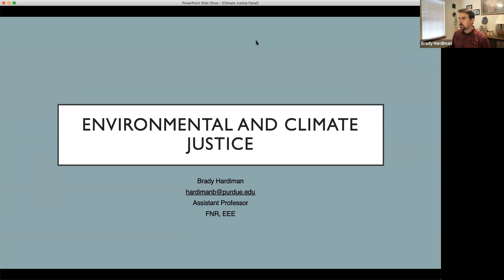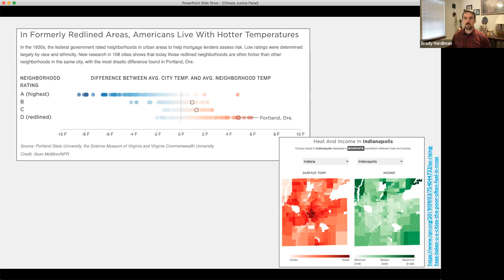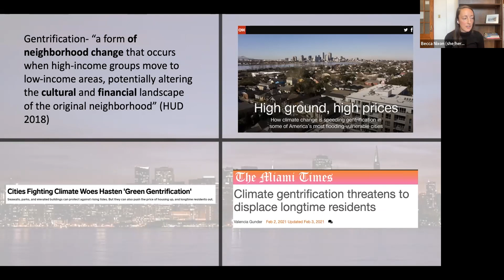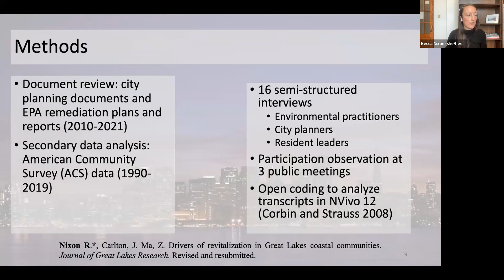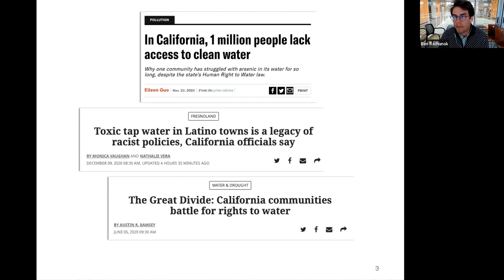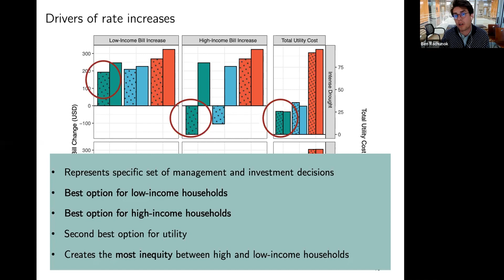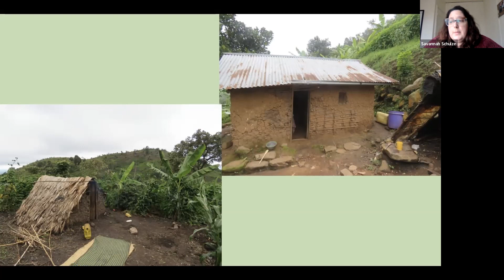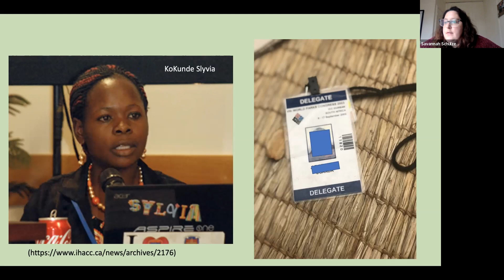Climate Justice Issues in the Midwest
Does climate change have its worst effects on already vulnerable populations? How can we protect these populations as society and our climate continue to change?  Come hear a cross-section of perspectives on climate justice issues affecting urban and rural communities, Midwestern and international communities, acting through local and large-scale systems.  This MLK 2022 week event encourages participants to think about how we can address these challenges before they get worse.

This event featured a faculty panel discussion led by Brady Hardiman, professor of Forestry and Natural Resources, with panelists Becca Nixon, postdoctoral researcher with Illinois Indiana Sea Grant, Ben Rachunok (recent Purdue PhD graduate, currently a postdoc at Stanford), and Savannah Schulze (PhD candidate, Anthropology at Purdue University). The panel was organized by Jeff Dukes, Professor of Forestry and Natural Resources &amp; Biological Sciences, Director of Purdue Climate Change Research Center, and Belcher Chair for Environmental Sustainability.

MLK Jr. Diversity Awareness Week is an annual event sponsored by Purdue University’s College of Agriculture and College of Health & Human Sciences and organized by the Diversity Action Team in Agriculture.